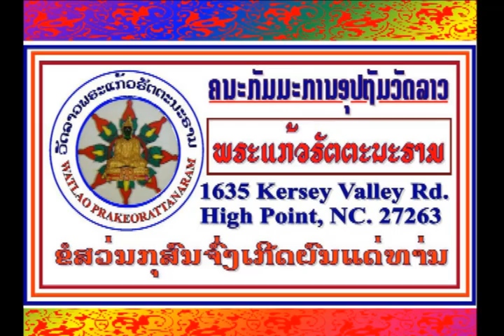Celebration Lao New Year 2009 3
Lao New Year at the High Point, North Carolina Lao Temple.